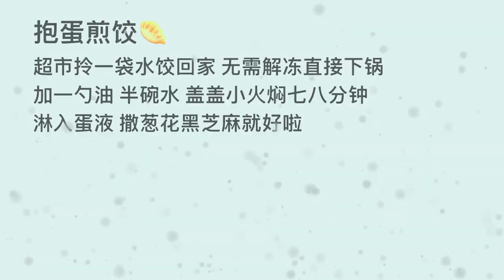Even if you say you're hungry at three o'clock in the morning, I'll get up and use the only ingredie